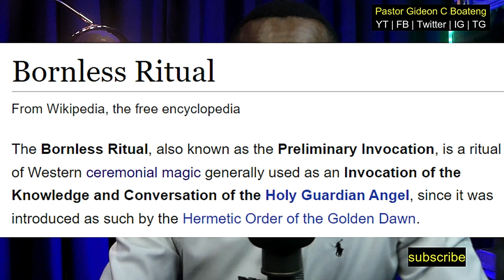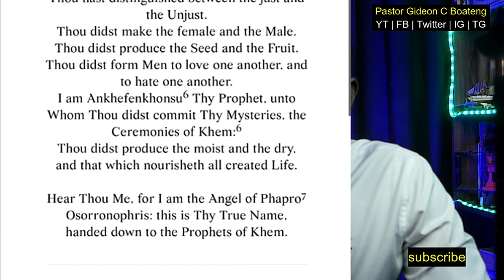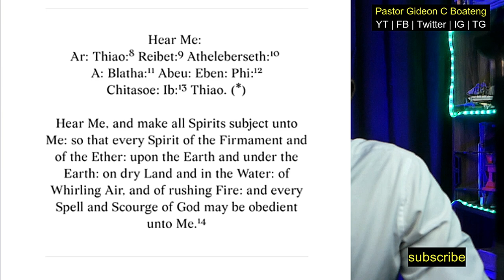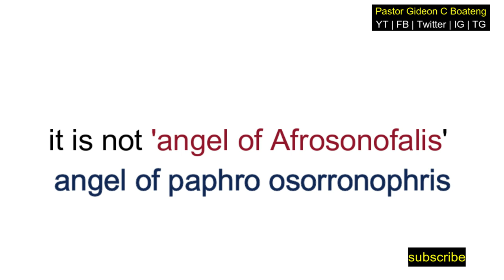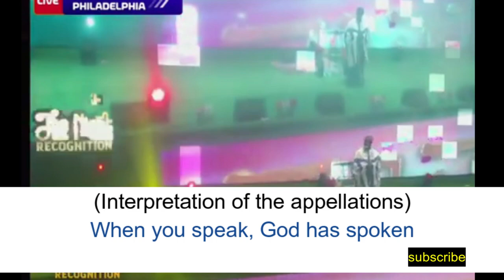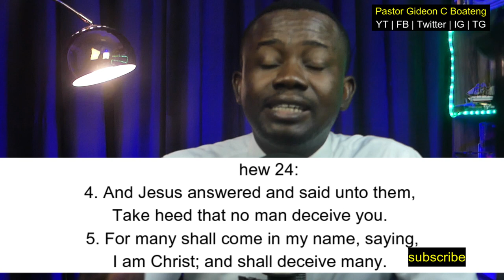Exposing Stephen ADOM Kyei on Afrosnolofalis (paphro osorronophris) ritual in Church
Exposing Stephen ADOM Kyei on Afrosonofalis (paphro osorronophris) ritual in Church

You can Support the ministry one time here (Christ Amazing Love Family)